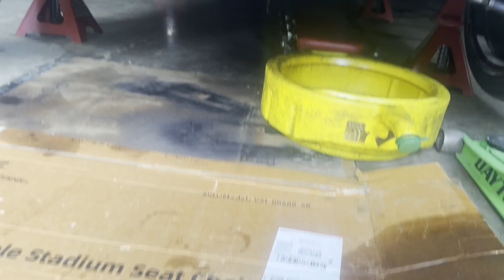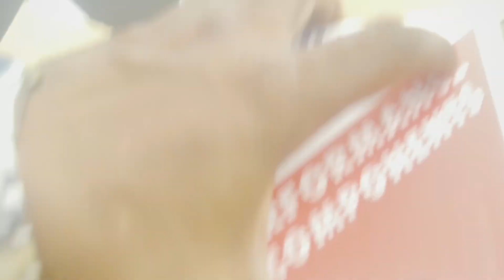3PJ & the POS Daily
In this video I do some much needed maintenance to my 02 Manual swapped Dakota. There was a lot going on in this one. Hope you all enjoy.